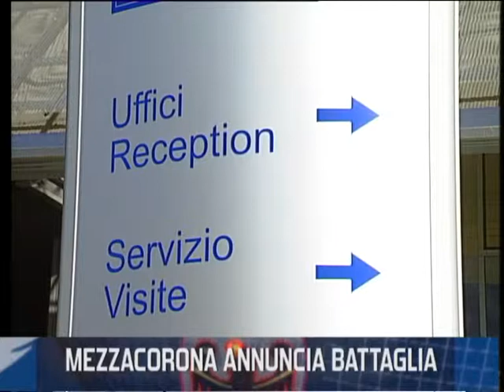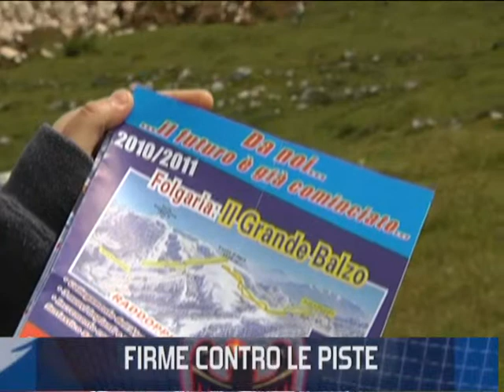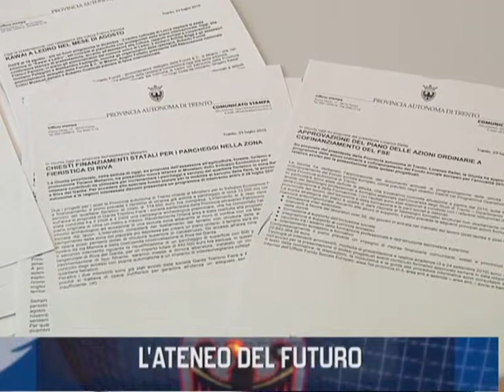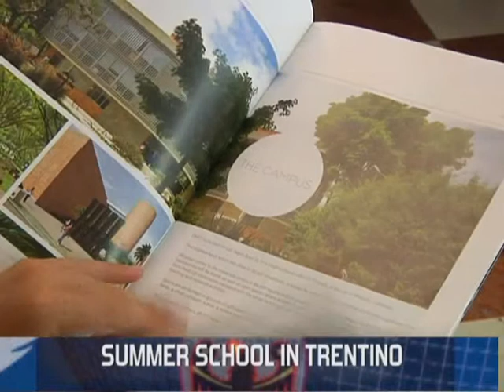Cinformi 7 -- 28/2010 português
Le principali notizie della settimana dal Trentino in italiano, inglese, francese, arabo, spagnolo, portoghese e romeno. Cinformi 7, in onda anche su TV Alpi, è una coproduzione realizzata dal Cinformi - Provincia autonoma di Trento e Op.im. srl.